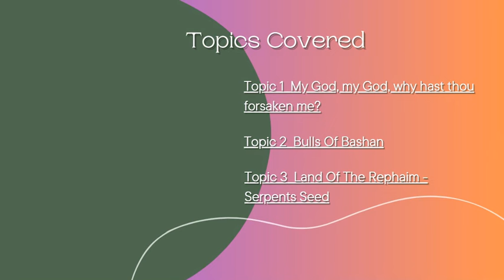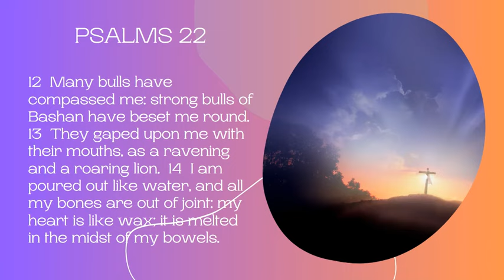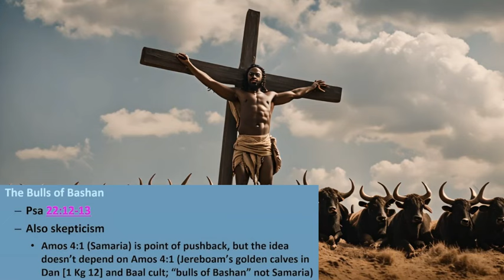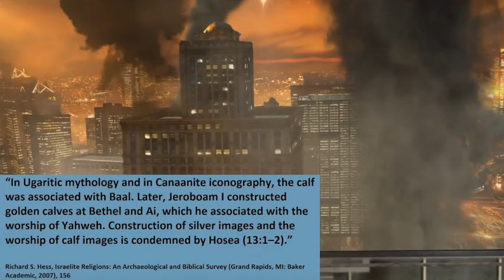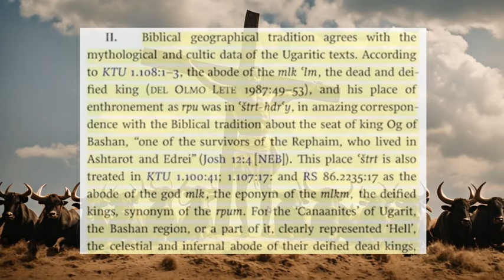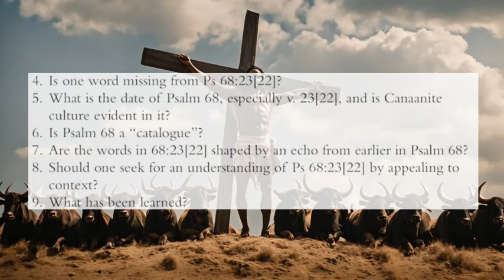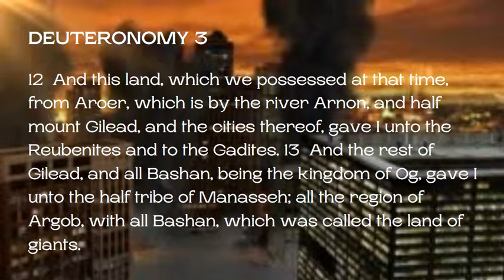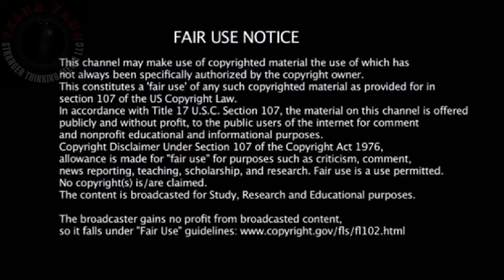The Nephilim: Demons Taunted Christ On The Cross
What exactly happened to the Nephilim? This episode depicts a story including the Book of Enoch, the Book of Giants (which is a fragmented Jewish follow up to the Book of Enoch that details the Nephilim’s fate), and the bible - which interestingly, does show us in several subsequent chapters that the DNA (genetics) of the giants remained on the earth in the days after Noah.  But, most importantly, there is still a spiritual seed of the Serpent actively engaged in a war with mankind.

TIME STAMPS -

00:00 Introduction
01:03 My God, my God, why hast thou forsaken me?
06:48 Bulls Of Bashan
33:53 Land Of The Rephaim - Serpents Seed